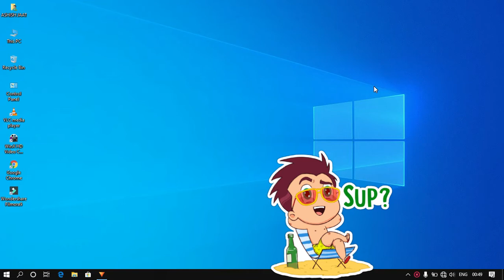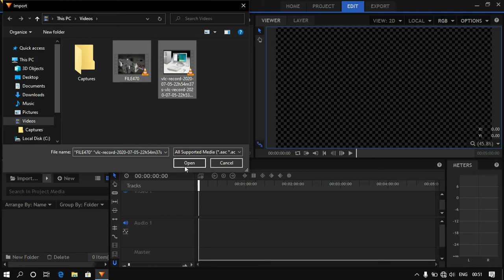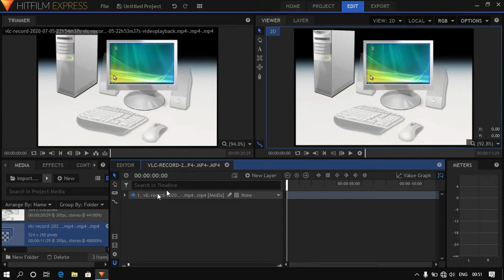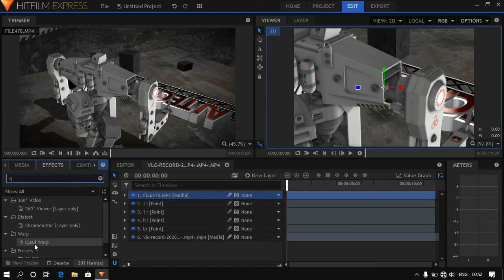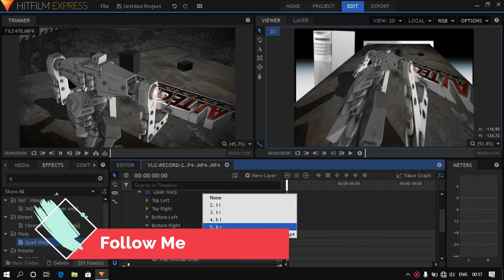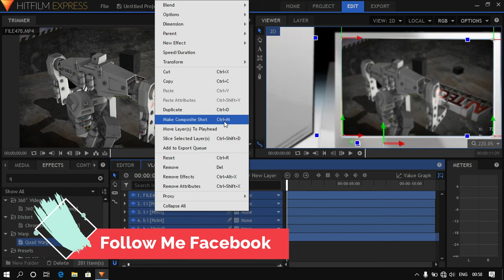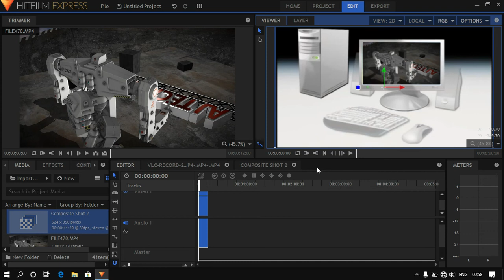Hitfilm express Video Editing tutorial👨‍🏫📓 in Hindi 2020 (computer screen change)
Compatibility

Available for Windows and Mac OS X. 64-bit operating systems only.

    Windows PC - 64-bit version of Windows 7, Windows 8 or Windows 10
    Apple Mac - OS X 10.10 Yosemite, OS X 10.11 El Capitan or macOS 10.12 Sierra
    1.2 GB free hard disk space for installation
    Internet connection required for online activation and web services
    Intel Core i3, Core i5, Core i7 or AMD equivalent
    4 GB RAM (8 GB or more recommended)
    Graphics processor with at least 512 MB video memory (2 GB or more recommended).
    Earliest graphics cards HitFilm supports:
        NVIDIA GeForce 9 Series (2008)
        AMD Radeon HD 5000 Series (2009)
        Intel HD Graphics 4000 (GT2) (2012)

Most helpful articles

    Can I run HitFilm?
    Why does my bank show an extra charge?
    Can I get a refund?
    How do I update graphics drivers?
    Can I create lens flares?
    Is there a particle engine?
    Can I shoot on green screen and blue screen?
    Can I edit my movies?
    Can I create 3D text and titles?
    Can I activate on multiple computers?